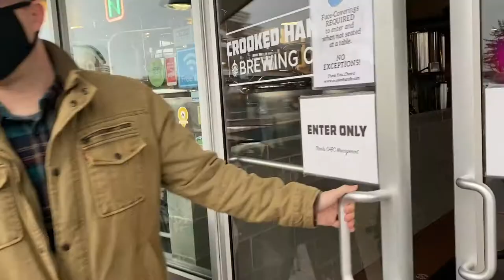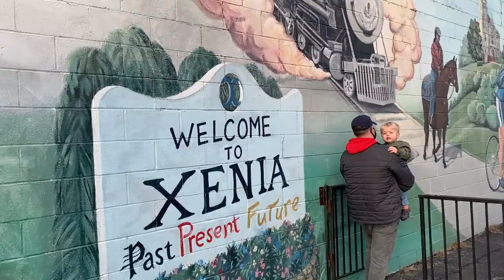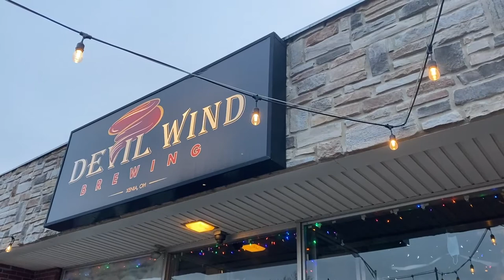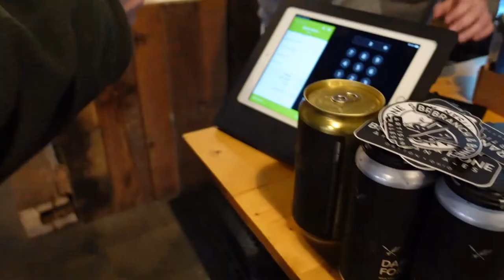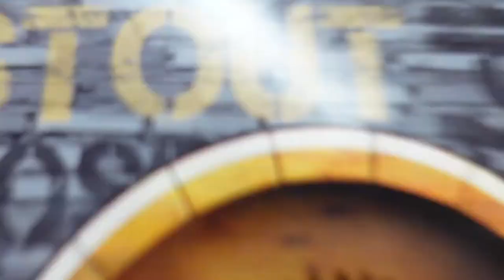We Procrastinated.... | Beating Deadlines on the Dayton Ale Trail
We procrastinated... had a year and a half to check everything off of our list and FAILED miserably. So here we are, rushing around last minute to meet a hard deadline. Because we HAVE to finish something in 2020.